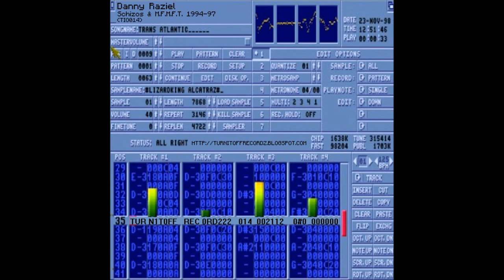Danny Raziel - Project-S (TIO014)